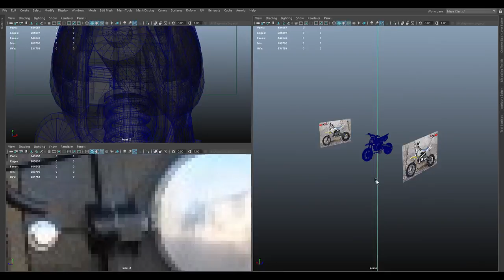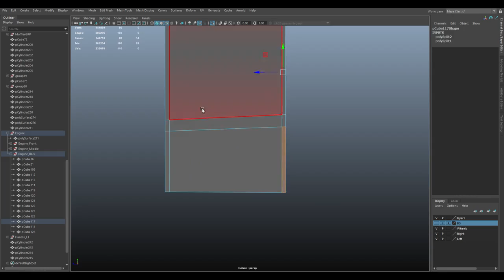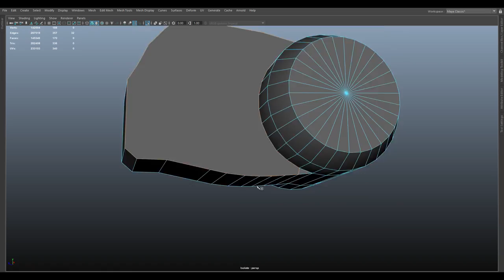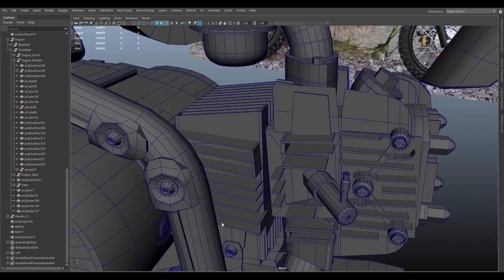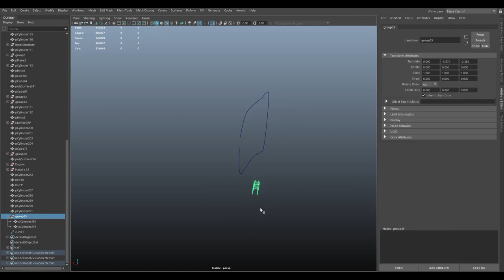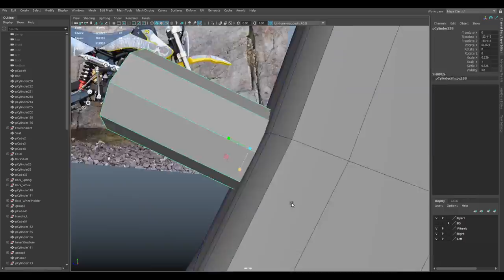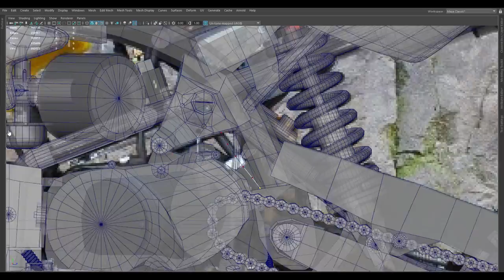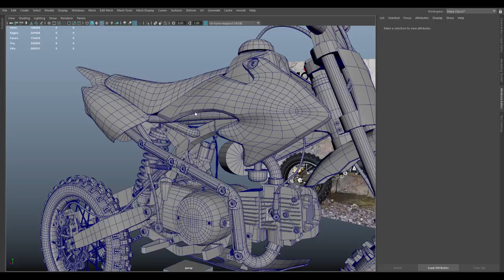Dirt bike timelapse modelling in Autodesk Maya: Part 3.1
Every Monday a new video of the process.
Part 3.1 [first 15 minutes] of modelling a 125CC SHINERAY 4 stroke dirt bike.
Modelled in Maya 2020 and 2022.
82 hours and a half of modelling so far.

After 36 hours and a half, blocking is done and cables too. Started merging thins together properly

Images:
Right/Left: